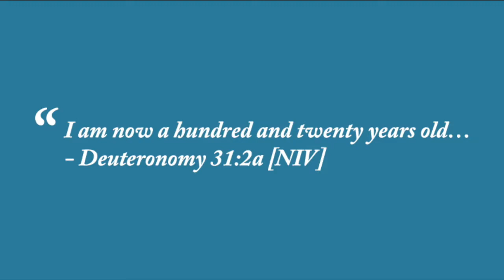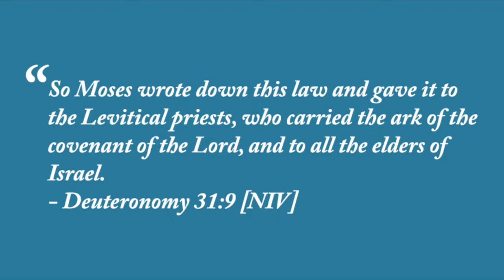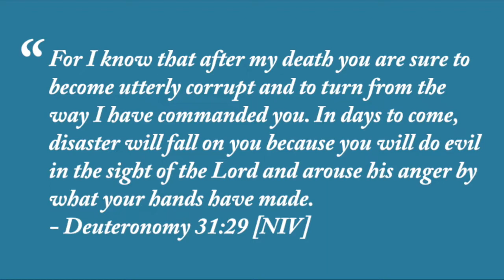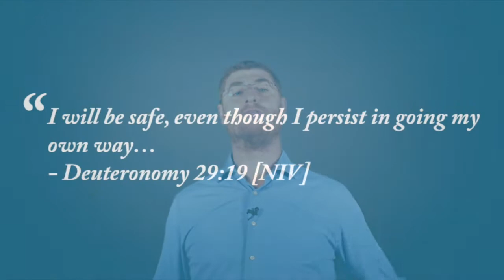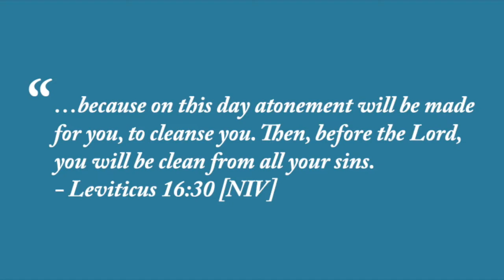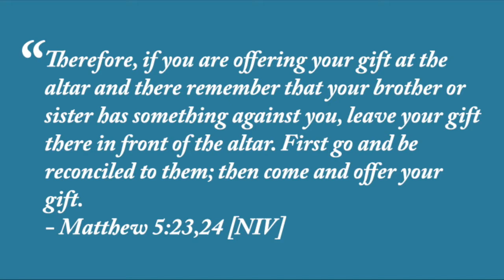Parashat Vayelech: Yom Kippur: You Can Start All Over Again (If You Really Want To)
Weekly Torah Portion for September 15th, 2018
by Yehuda Bachana

Parashat Vayelech is about second chances, so it’s fitting it comes around Yom Kippur. But what will we do with the second chance we’ve been given? Yehuda Bachana explains.